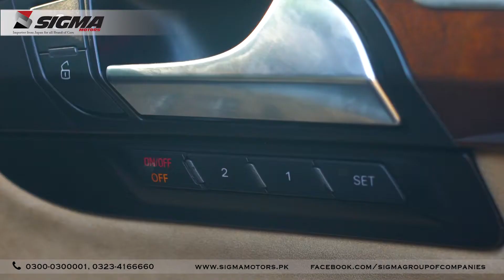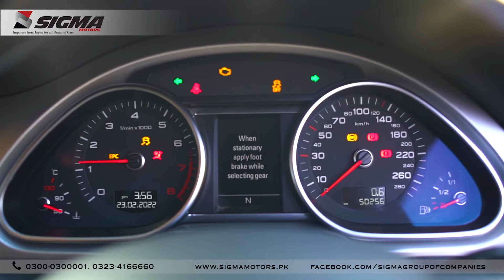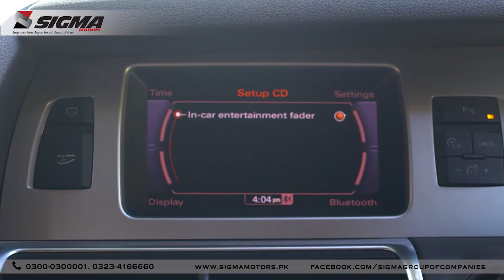Audi Q7 (2012) | Sigma Motors | Expert Review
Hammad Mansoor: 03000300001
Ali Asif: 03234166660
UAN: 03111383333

Showroom Address: Sigma Motors,382-E Main Boulevard near Allah Ho Chowk Johar Town Lahore.